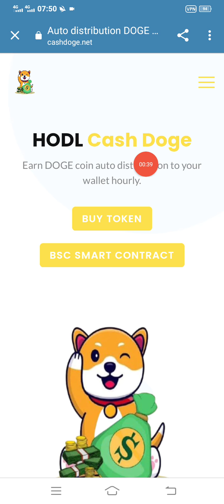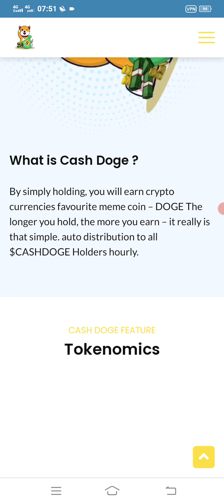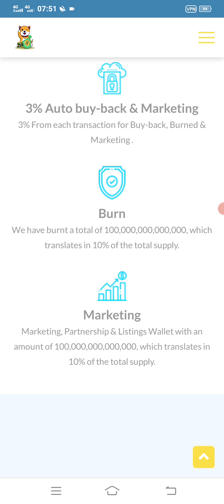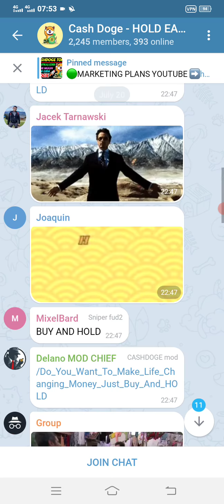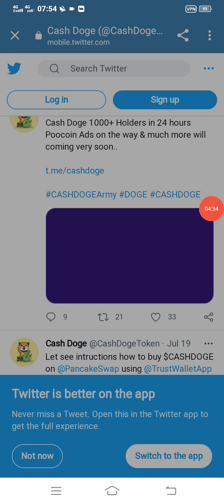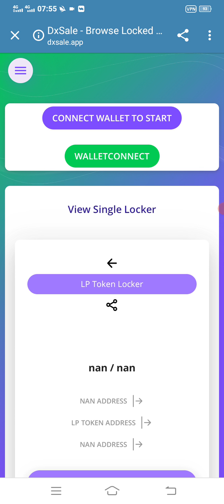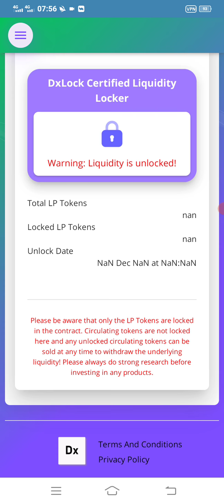New project launch Review 2021/new Earning website HODL cash doge website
There is no assurance that you will gain any cash utilizing the methods and thoughts referenced in this video. This isn't budgetary counsel. Your degree of accomplishment in achieving the outcomes asserted in this video will require difficult work, understanding, and information. We have found a way to guarantee that the data on this video is exact, however, we can't speak to that the website(s) referenced in this video are liberated from blunders. You explicitly make a deal to avoid depending upon any data contained in this video... ::